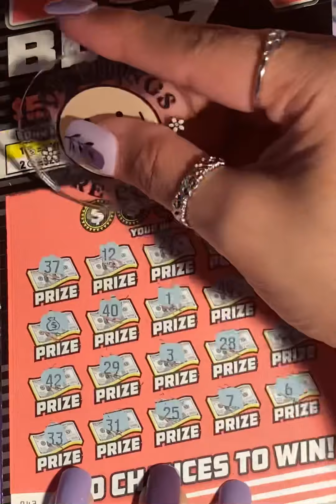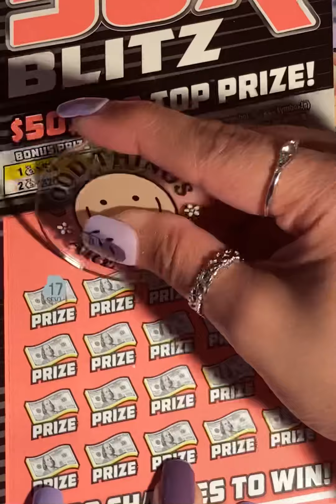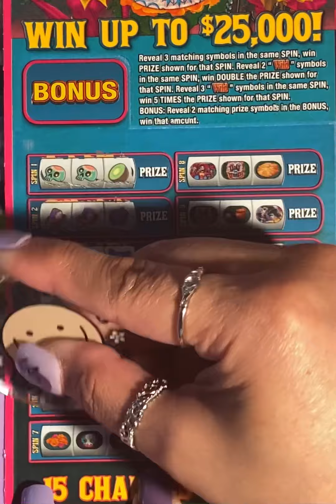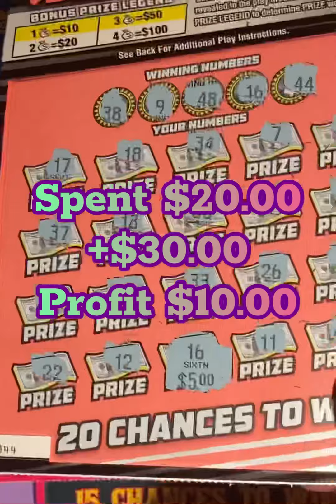50X Blitz/ Day of the Dead 🌻 $20Session 🍀Happy Tuesday and GoodLuck🍀